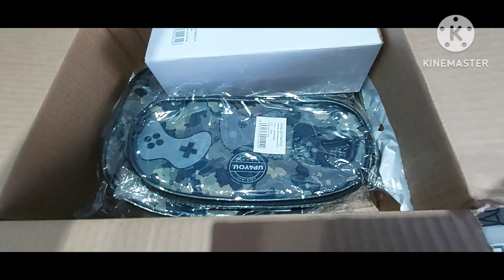Material Escolar 2023 uso pessoal lojas Kalunga